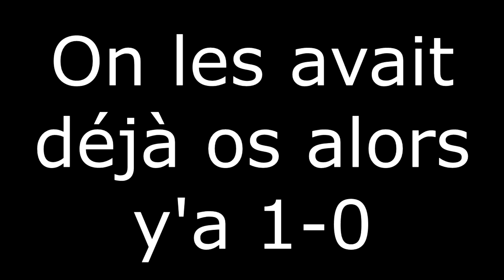FAIRY VS PEPITO / FUCK LE MONTAGE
Tova